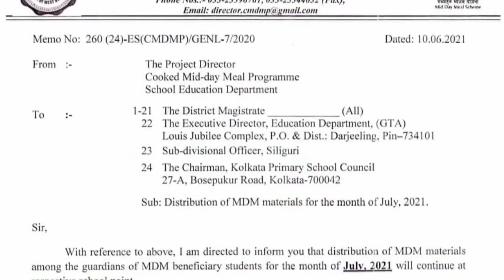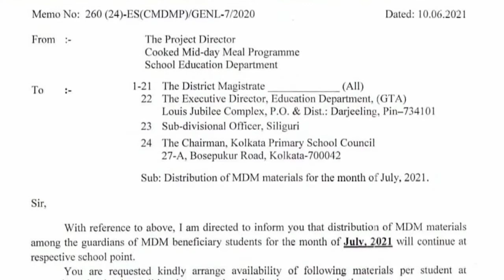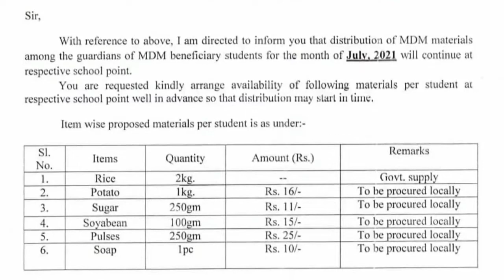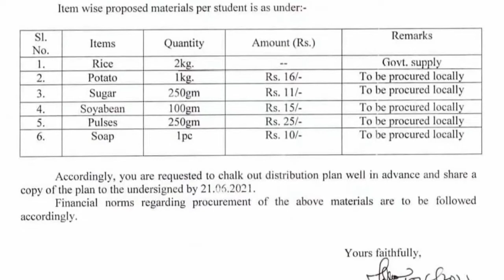☞ জুলাই মাসের মিড ডে মিল সামগ্রী বিতরণ - জানুন বিস্তারিত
Midday Meal July 2021